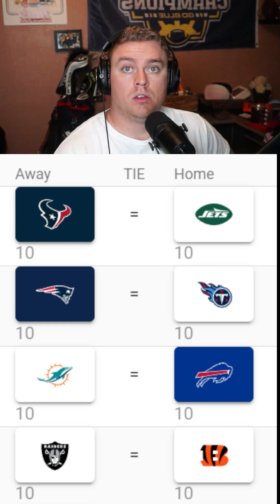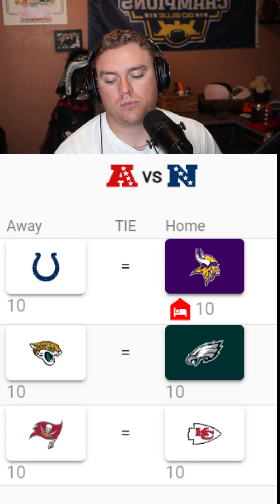Daniel's Week 9 NFL Game Picks